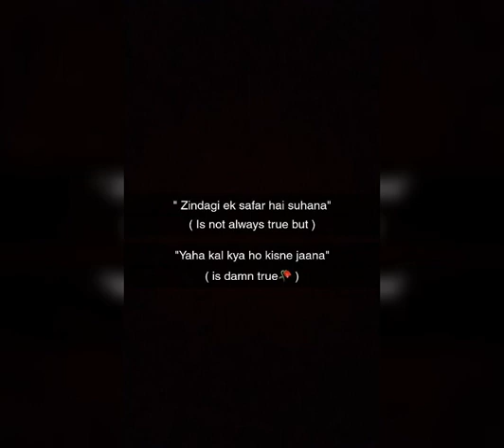Mehreb alvida whatsapp status 🖤